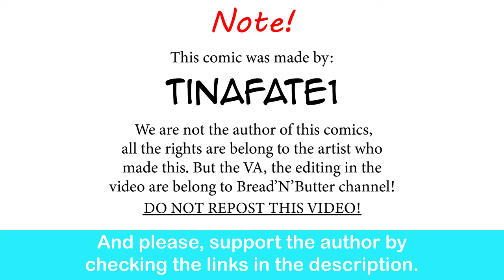Childhood Tomboy Friend: Who Let Her Cook?? | CEO of MI.LFS comic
Hopefully she got better.